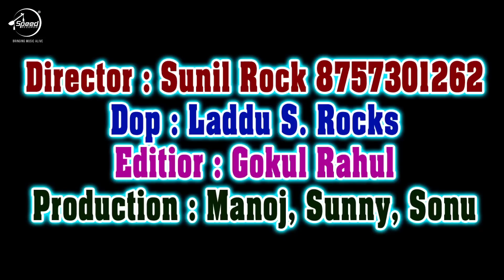Video | पगली | Golu Raja | Feat - Saumya Pandey - Pagli | Bhojpuri Sad Song | 2024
► Album :- पगली
► Song :- Pagli
► Singer :- Golu Raja
► Lyrics :- hareram Hasmukhi
► Music Director :- Tinku Tufan
►Video :- Aryan Dev
►Feat :-  Saumya Pandey
►Edit :- Vicky S Raj
►D.O.P :- Rakesh Kumar & Sharvan
►Choreographer :- Ashok Samrat
►Producer :- Mukesh & Raushan